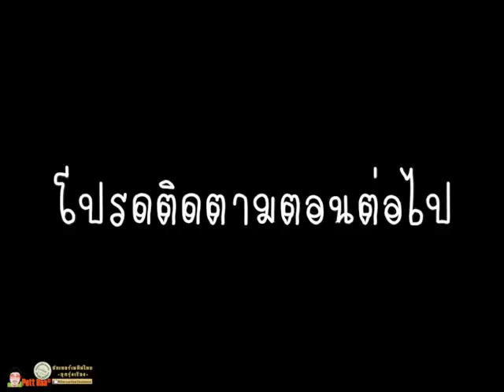Trip อุบลฯ กะ ออดี้ ตอนที่ 2 by Pett Baa®